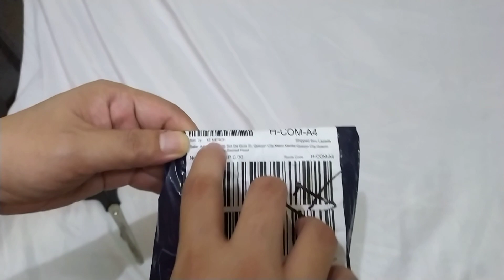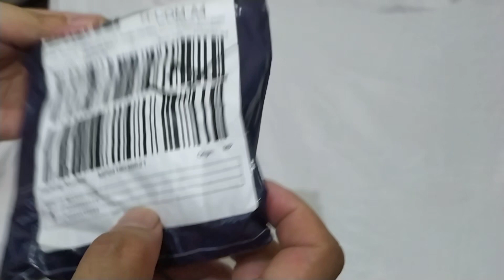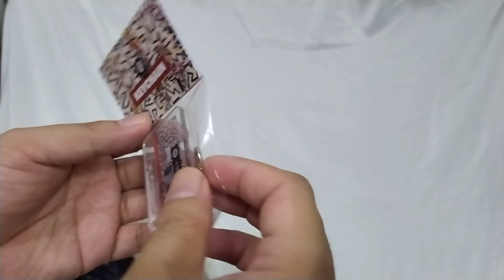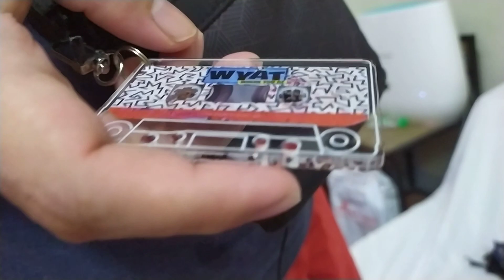SB19 Silent Fan First Ever Merch Unboxing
Go up era po ako, actually sa KMJS ko sila nakita and then after that sinubaybayan ko na sila. Kaya super excited ako sa kaunaunahang merch na nabili ko.. sana tlga magtuloy tuloy ang stock nila, dahil marming gustong bumili.

Kung nagustuhan nyo po ang videong ito ay pde po kayo mgsubs.